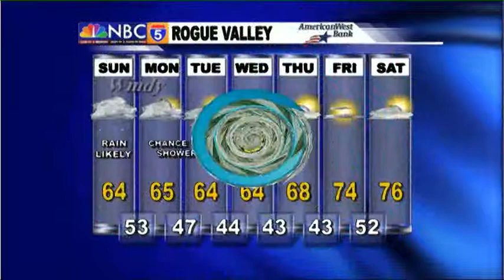Weather Forecast - Sep 28th, 2013